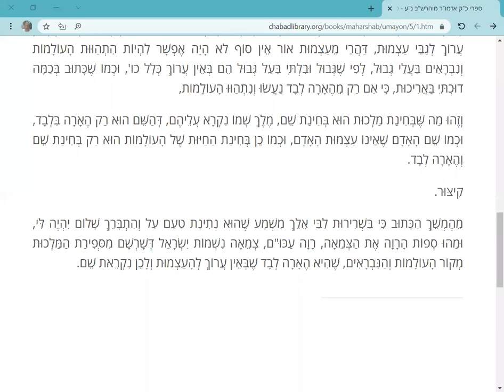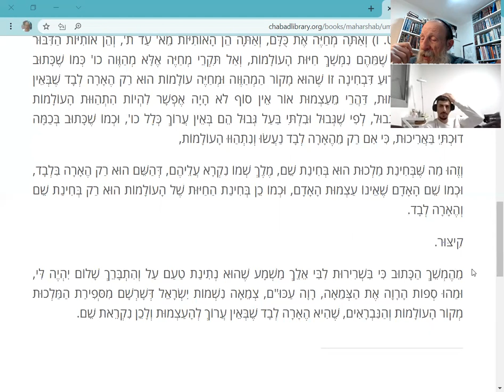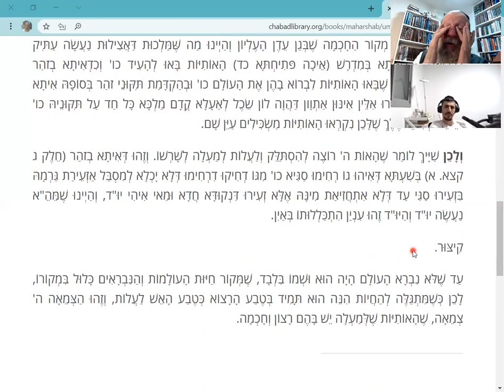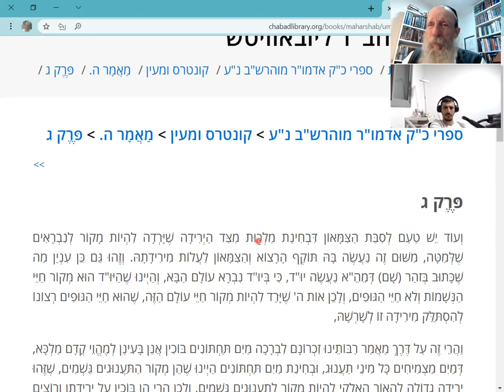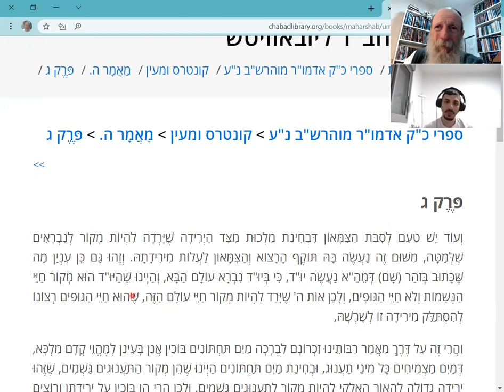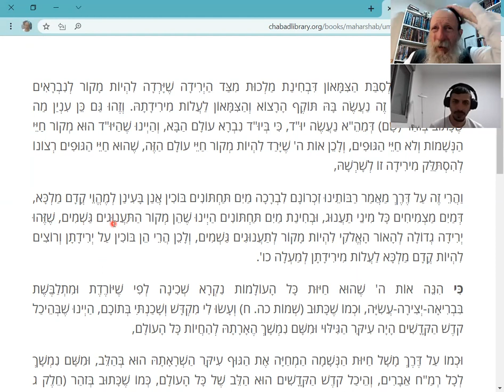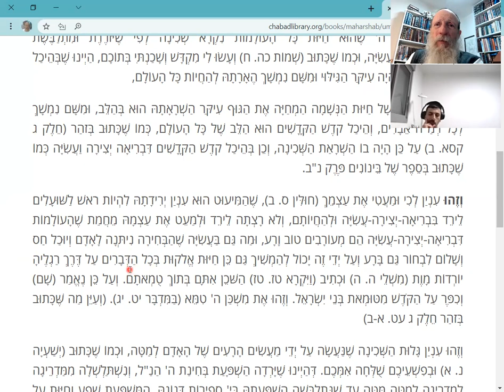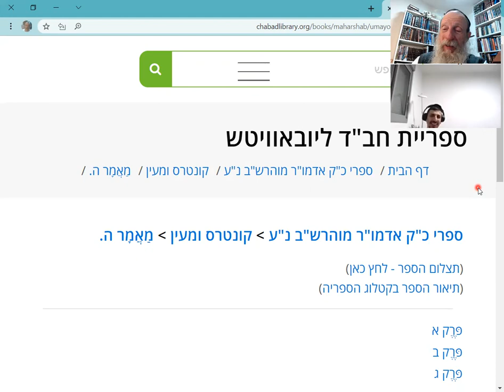קונטרס ומעין מאמר ה: כל יהודי צמא להשם... או בגילוי או עמוק בהעלם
חכמת הרבי רש"ב להביא משיח עכשיו